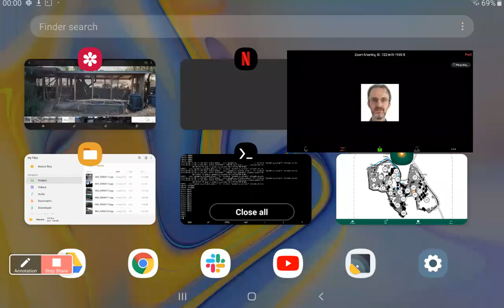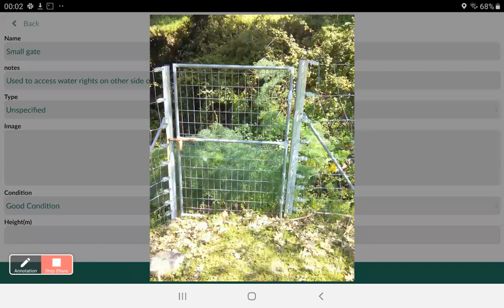QGIS on mobile - running INPUT for large scale mapping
running on my tablet. All the data is stored in PostgreSQL/PostGIS on the tablet too. PostGIS is running in Termux and provides great performance on my Samsung Galaxy Tab 4 tablet.